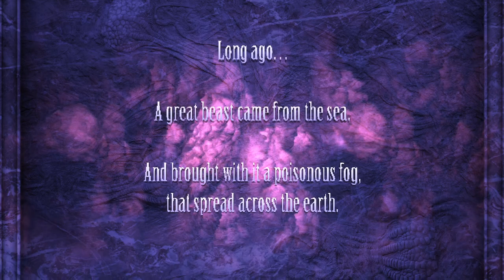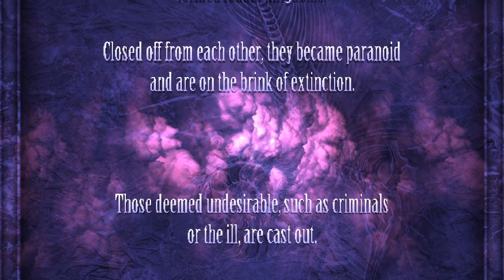LUNACID gameplay 2023 CZ/EN